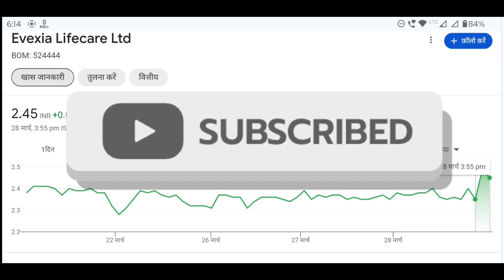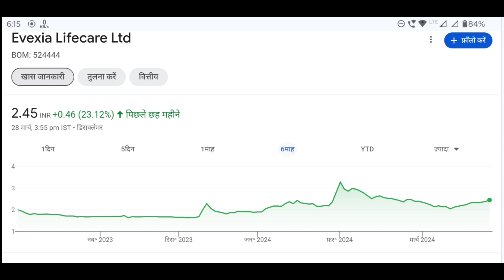Evexia Life Care Share Price 2.45 | Best Stocks In India | Ab Kya Karna Hain Evexia Life Care Mein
Evexia Life Care Share Price 2.45
Evexia Life Care Share Price Today
Evexia Life Care
Evexia Life Care Share Price Latest News
Evexia Life Care Share Price Latest News Today
Latest News Evexia Life Care
Latest News Evexia Life Care Share Price
Best Share In India

जय हिंद 🇮🇳🇮🇳